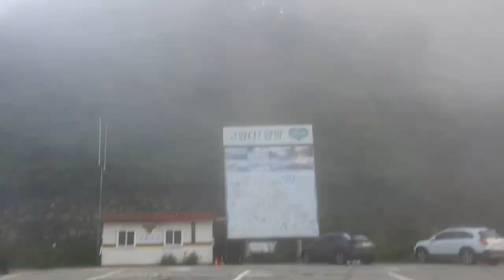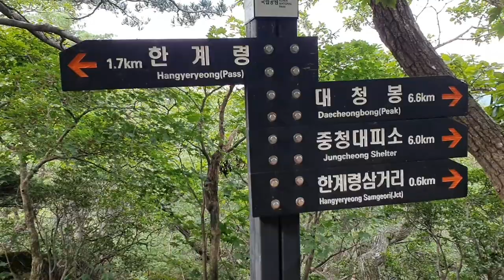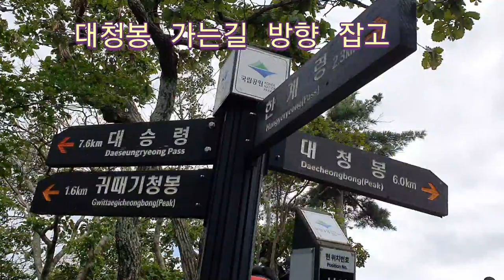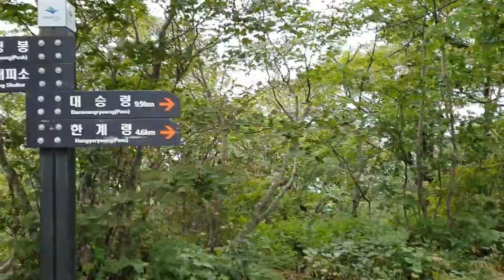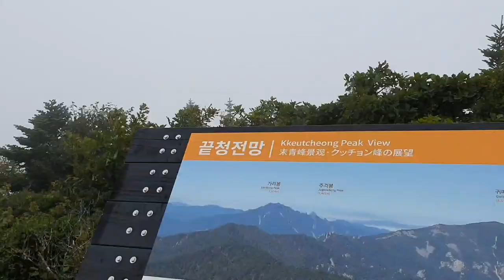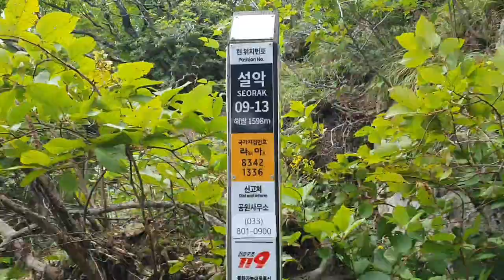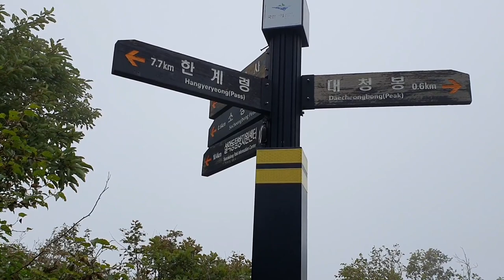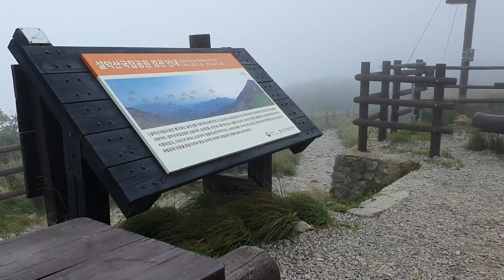[한국의 명산 - 설악산]한국의 명산을 찾은 산행으로 설악산 대청봉까지 등반하는 나홀로 등산 ,The climbing of Seorak Mountain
설악산은 강원도 인제군 북면 한계리를 주소로 둔 산이다
 우리나라에서 3번째로 높은 산이다
 한라산과 지리산에 이어 다음이 설악산이다
 설악산은 금강산(1,638미터)보다 더 높으며 아름답기로는 서로 견주만한곳이다
 설악산은 외설악과 내설악으로 대표적으로 구분되며 간혹 남설악이라는 오색지구를 나누기도 한다
 내설악에는 대표적으로 신 라 진덕여왕때 창건된 백담사와 대승폭포,유달폭포,와룡폭포,유달쌍폭 등과 수렴동,가야동,구곡담,옥녀탕 등이 있으며, 외설악에는 천불동계곡을 비롯하여 울산바위,권금성,금강굴,비룡폭포,토왕성폭포, 등이 있다
 이곳은 1970년 3월에 국립공원으로 지정되어 보호관리 되고 있다
 산행코스는 다양하며 대청봉을 오르는 가장 짧은 거리 한계령에서 대청봉 오색약수터로 하산하는 길이며 총길이는 약 15킬로에 보통의 경우로 잡으면,시간적으로는 9시간에서 10시간 정도 걸린다고 본다